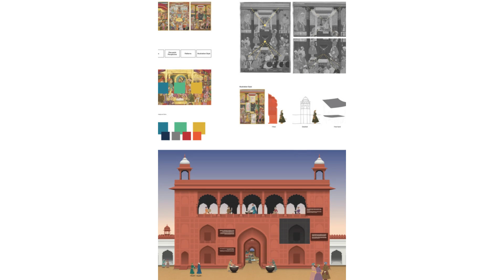Центр Красного форта, реставрация, Нью-Дели, Индия. Red Fort Center, restoration, New Delhi, India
Современная архитектура. Центр Красного форта, реставрация, Нью-Дели, Индия. Red Fort Center, restoration, New Delhi, India